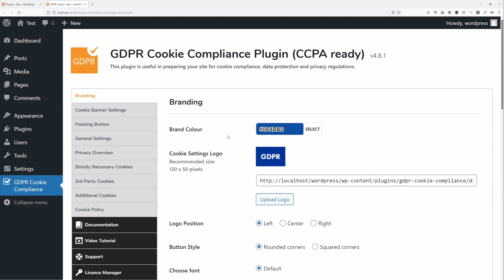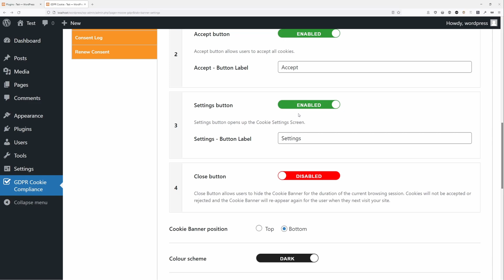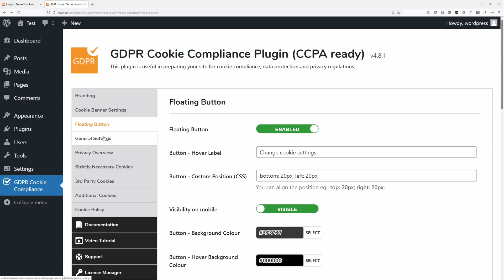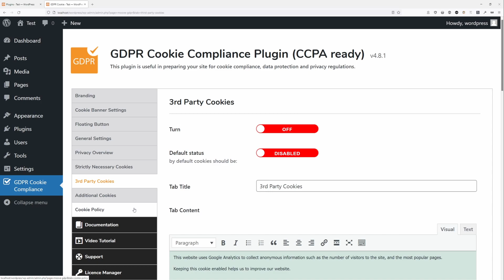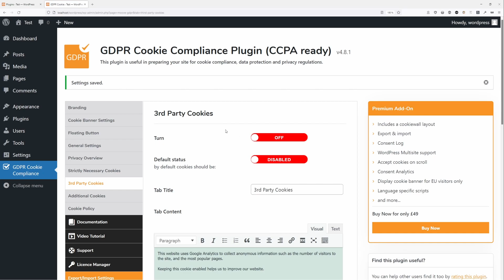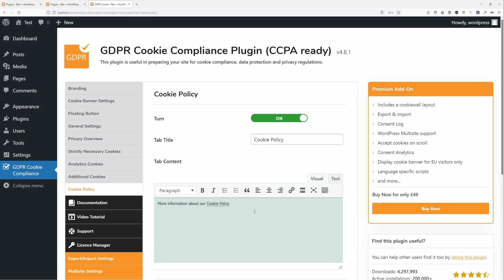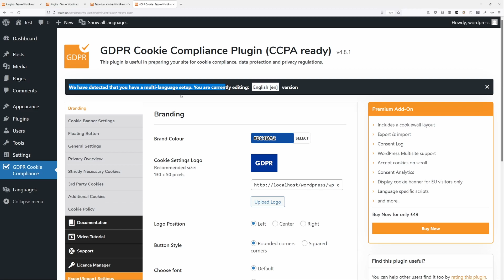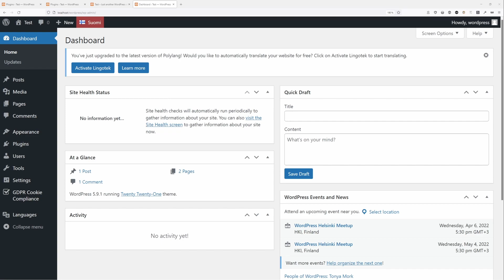Moove Agency Cookie Plugin Settings | WordPress | 2022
Chapters:
0:00 Intro and Disclaimer
0:50 Branding
1:14 Cookie Banner Settings
2:44 Floating Button
3:27 General Settings
4:16 Privacy Overview
4:39 Strictly Necessary Cookies
5:11 3rd Party Cookies
7:17 Additional Cookies
7:33 Cookie Policy
7:59 A Quick Look at The Premium Features
9:28 Using Polylang to Switch Banner Language

In this video, we will set up the GDPR Cookie Banner Plugin By Moove Agency.

I am by no means an expert in matters of data privacy compliance. The settings mentioned in this video seem to work for me, as someone who is living in the EU. Regulations are different for almost every country in the world, so please take time to learn about them before finishing the plugin setup.